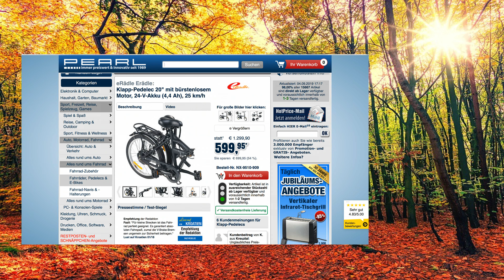Gelenkschonend Radfahren! Mit Sabine Ehlers bei PEARL TV (September 2019) 4K UHD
eRädle Klapp-Pedelec 20" mit bürstenlosem Motor, 24-V-Akku (4,4 Ah), 25 km/h

eRädle

Strampeln Sie sich auf dem Fahrrad nicht mehr ab! Dank zuschaltbarer elektronischer Fahr-Unterstützung kommen Sie mit Ihrem neuen E-Bike nahezu mühelos von A nach B. Und das mit bis zu 25 Kilometern pro Stunde!

Ausdauernder Akku für hohe Reichweiten: Mit einer Akkuladung sind Sie bis zu 28 km unterwegs. Sie radeln bequem durch den Stadt-Dschungel, zur Arbeit und machen auf Wunsch auch Ausflüge ins Grün.

Verschleißarmer Motor: Der elektrische Antrieb erfolgt ohne einen Schleifkontakt durch Bürsten. So kann sich das Motor-Innenleben kaum abnutzen. Und Ihr Motor läuft auch nach vielen Kilometern noch rund!

Platzsparend zusammenklappbar: Nehmen Sie Ihr Fahrrad bei Bedarf in Bus und Bahn mit. Auch verstauen Sie es bequem auf kleinem Raum in Garage oder Keller.

Mit USB-Ladeport für Ihr Mobilgerät: Laden Sie unterwegs Ihr Smartphone oder MP3-Player. So geht Ihnen z.B. beim Navigieren oder Musikhören auf dem Fahrrad nicht der Akku zur Neige!

* Felgendurchmesser: 20" (50,8 cm)
* Bürstenloser Motor: nahezu verschleißfreier Antrieb
* Leistung: 250 Watt, für Geschwindigkeiten bis zu 25 km/h